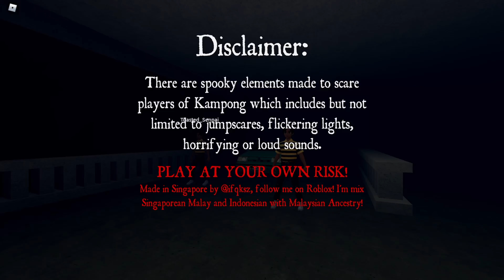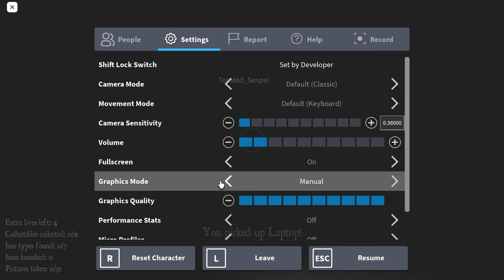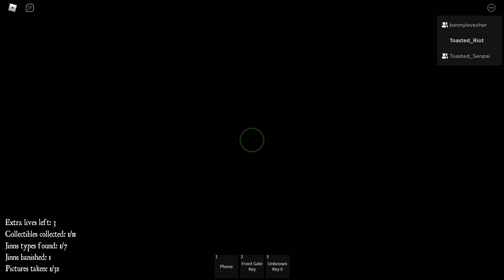Kampong Horror Gameplay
Im going to be playing more horror games